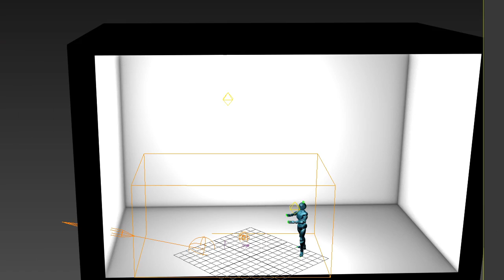A Shadow Dancer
Shadow Dancer Took me Almost 3 hours of Research in Gas, Particle Dynamics and Physics (Gravity and Wind) . Also an Additional 8 hour of Experimenting with Fume Fx ( 3dsmax Plugin ) Parameters (Rendering Including).  I Almost Quit when my PC ran out of RAM, But  For Every Problem there' s a Solution. In My Case Solution Came With a Separate layer Render which was Composited eventually in After Effects.
!Summon Magic!